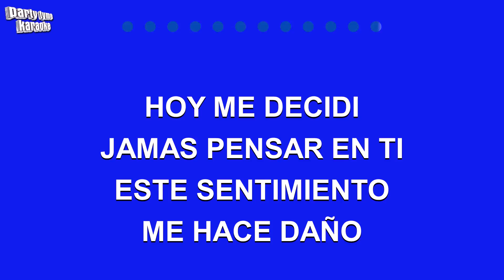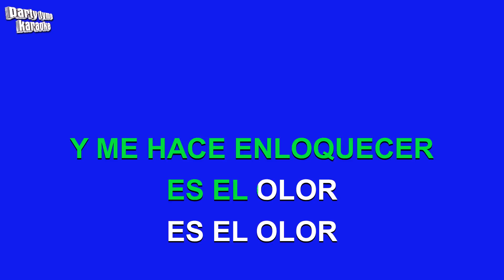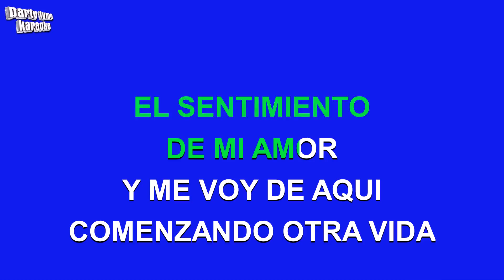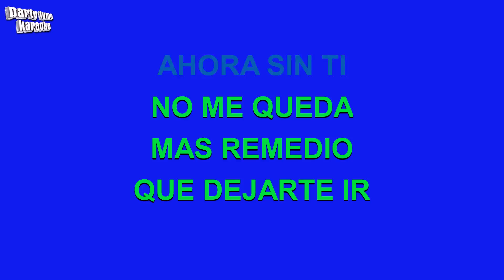Reik - Ahora Sin Ti (Versión Karaoke)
Versión karaoke de 'Ahora Sin Ti'
hecho popular por Reik,